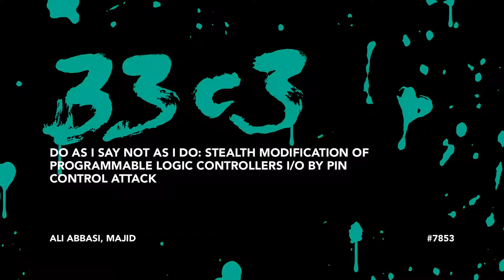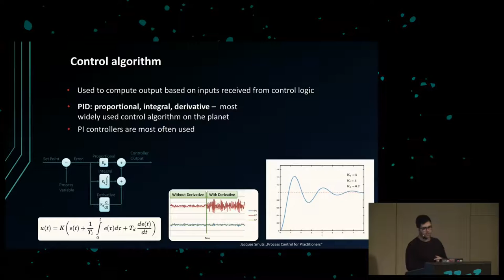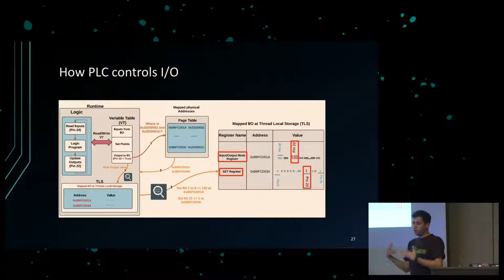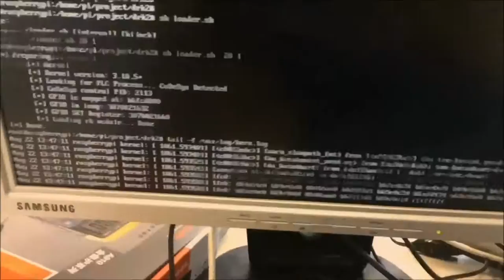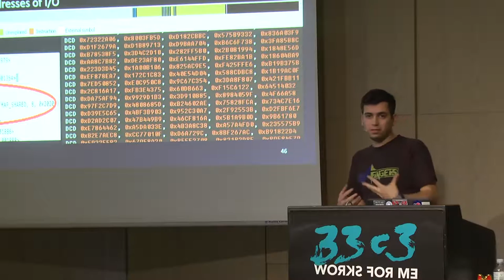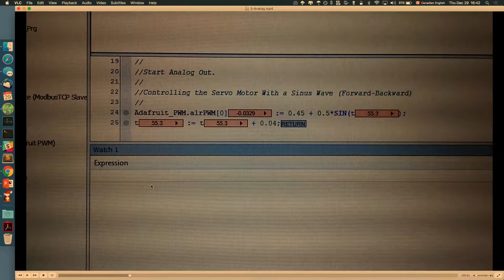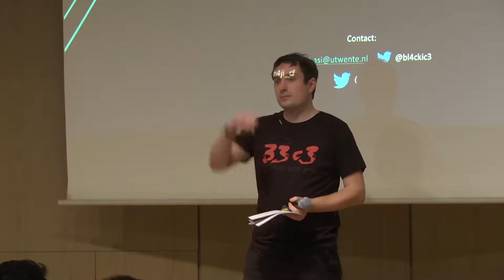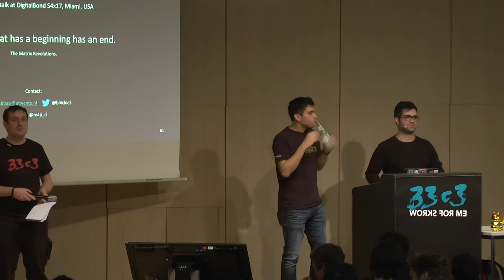Do as I Say not as I Do: Stealth Modification of Programmable Logic Controllers I/O by Pin Control A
Input/Output is the mechanisms through which embedded systems interact and control the outside world. Particularly when employed in mission critical systems, the I/O of embedded systems has to be both reliable and secure. Embedded system’s I/O is controlled by a pin based approach. In this work, we investigate the security implications of embedded system’s pin control. In particular, we show how an attacker can tamper with the integrity and availability of an embedded system’s I/O by exploiting cerain pin control operations and the lack of hardware interrupts associated to them.

Ali Abbasi Majid